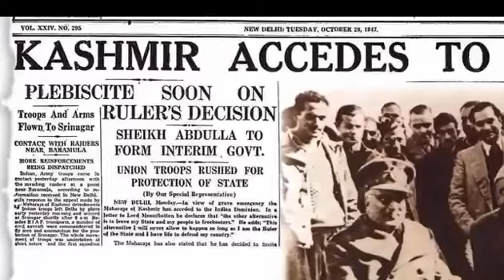Kashmir History and Burhan Wani History by Hamara Pakistan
Kashmir History and Current Situation 2020